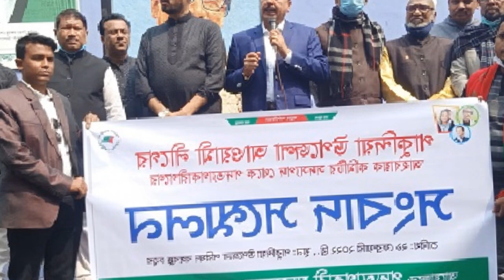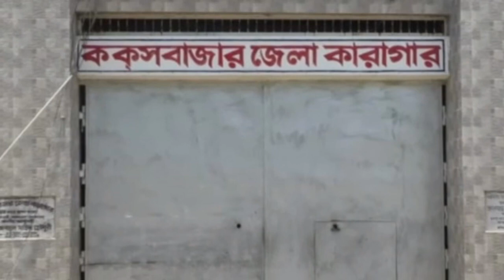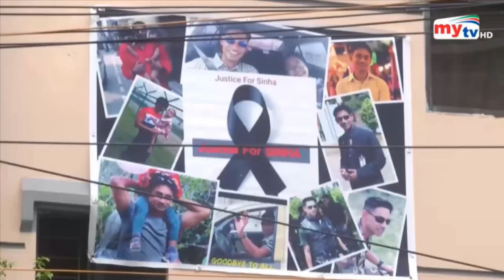তারা অনেক ভয়ের মধ্যে আছে , কেন ভারতে পালাচ্ছে সরকারের মন্ত্রীরা